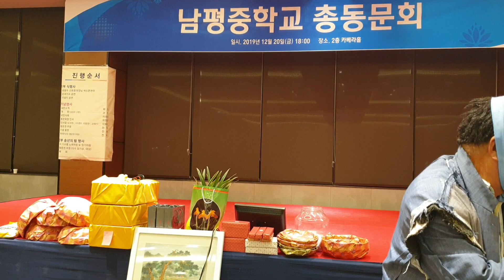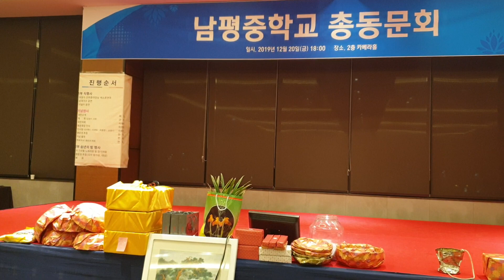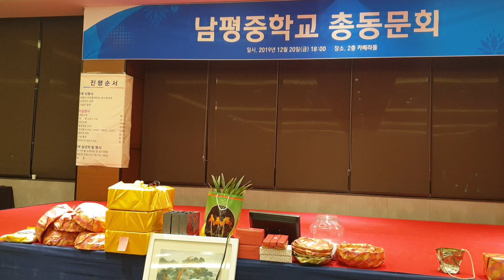나주남평중학교 총동문회 송년한마당 입니다 영상3